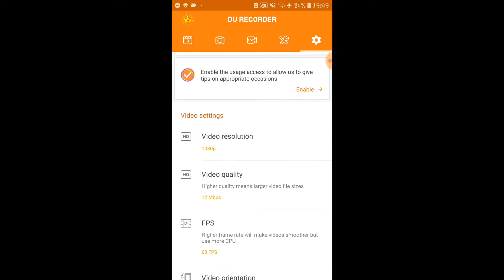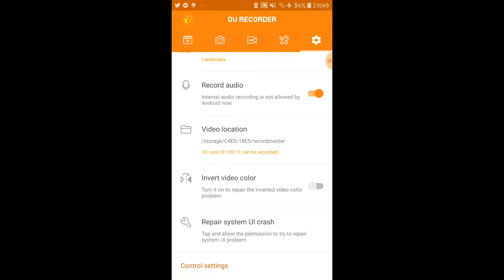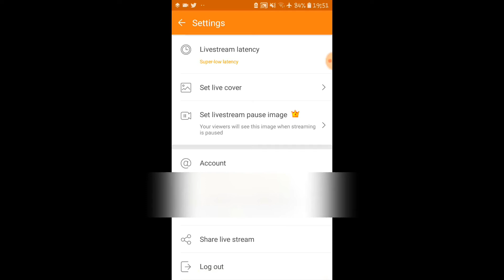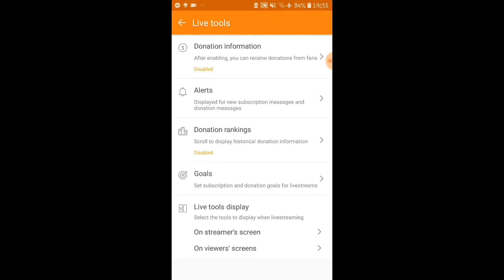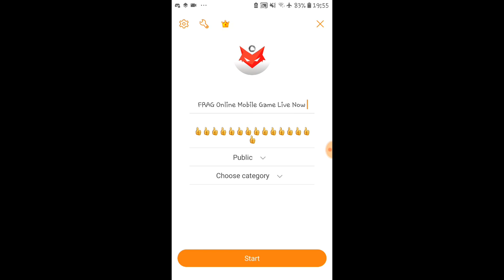Du Recorder එකෙන් Youtube Live යමු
My Mobile Phone performance
Samsung Galaxy J7 Prime
Android Oreo
3GB RAM

Friends Channels